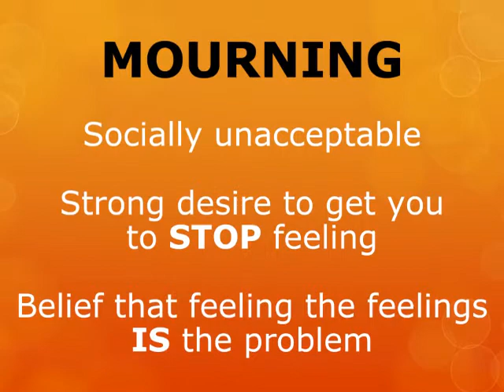Tom Zuba's Reflections on Mourning, 2 of 4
Tom Zuba, grief guide, author and inspirational speaker shares the definition of mourning he likes best, suggesting that mourning - "going public with your grief" - is a path to healing.